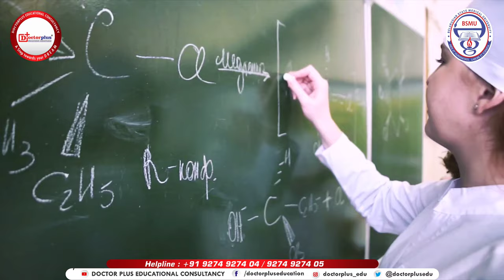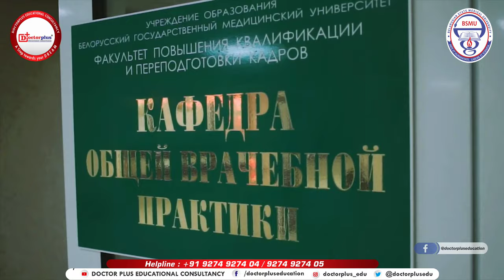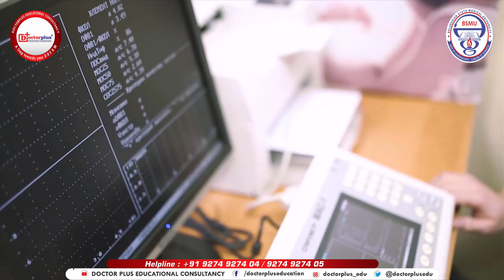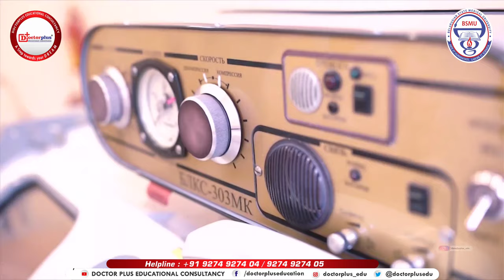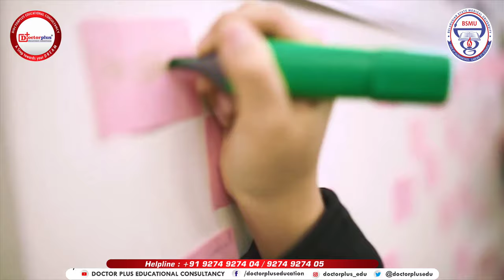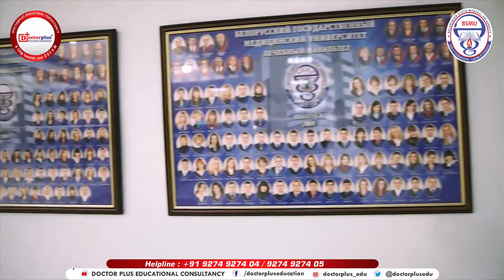BELARUSIAN STATE MEDICAL UNIVERSITY | CAMPUS VIEW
Belarusian State Medical University (BSMU) is a prestigious medical university located in the city of Minsk, Belarus. The university has a beautiful campus with modern infrastructure, including lecture halls, laboratories, research centers, and a library with a vast collection of medical literature. The campus has well-maintained gardens, sports facilities, and a cafeteria providing healthy food options for students. The university offers a wide range of undergraduate and postgraduate medical programs, including medicine, dentistry, and pharmacy. The campus also has a vibrant student community, with students from different parts of the world coming together to pursue their dreams of becoming healthcare professionals.

Top Ranked Government Medical University in MInsk, Belarus.

ADVANTAGES OF STUDYING MBBS IN BELARUS

⛑ Easily accessible.
⛑ Many Indian Students are studying in various Universities in Belarus.

INQUIRE NOW...!!!